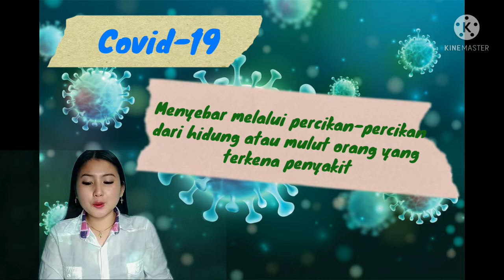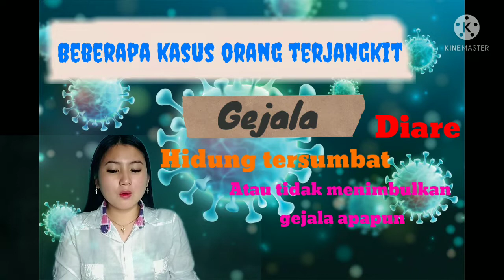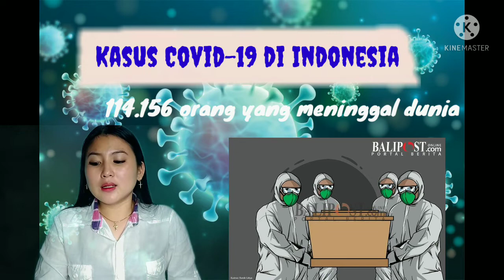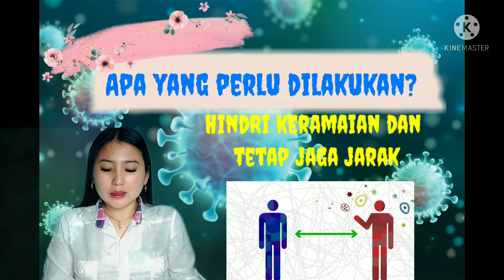Virus Korona atau Covid-19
Video ini dibuat untuk memenuhi tugas Ujian Akhir Semester pada mata kuliah Keperawatan Komunitas I, Dosen pengampuh Mner Merdy Kansil, S.Farm., M.Kes.,

Nama : Lady Sebel
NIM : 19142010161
A5 Keperawatan / V